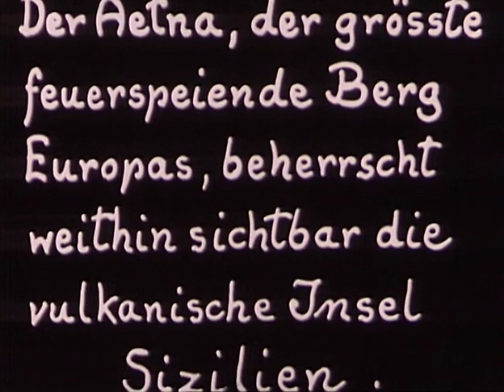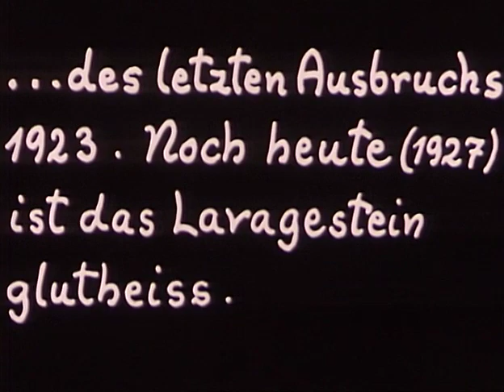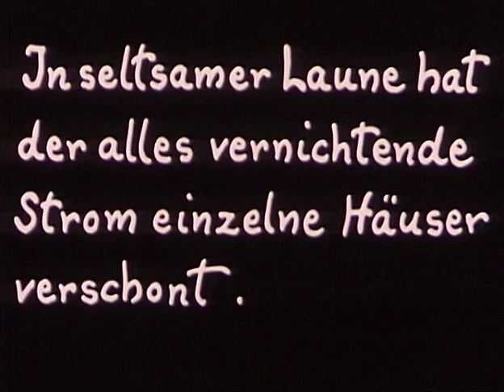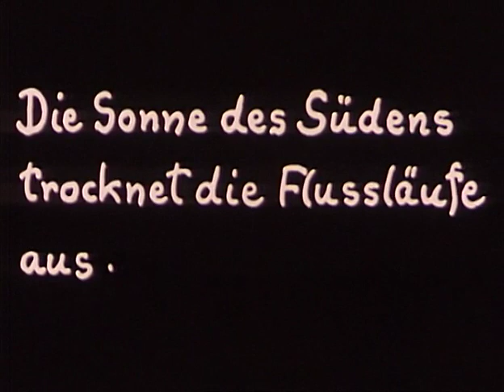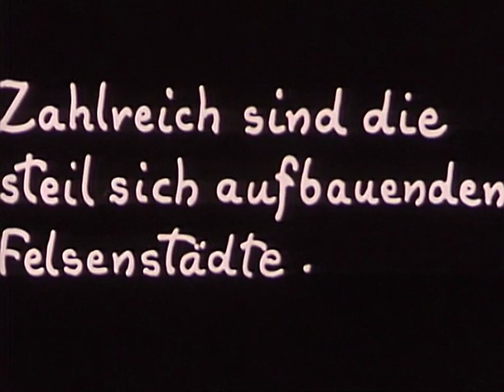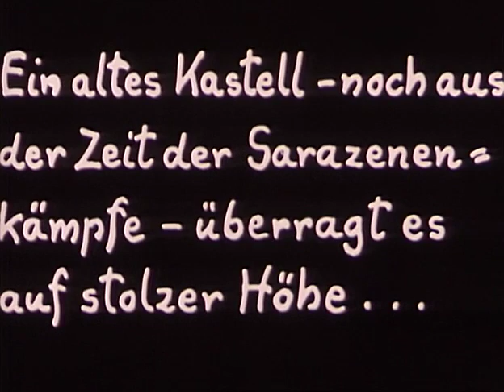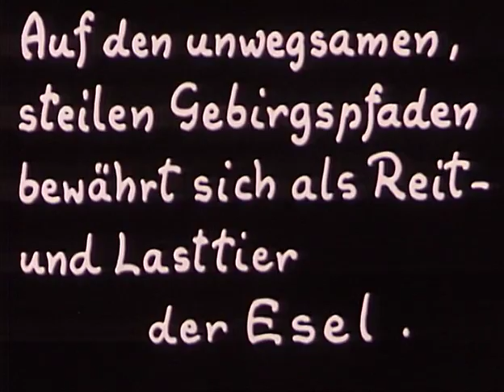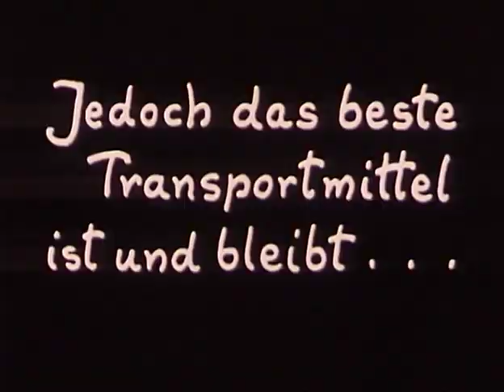Am Fuße des Aetna / At the Foot of Etna (1927, Gerhard Lamprecht)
Documentary short about Sicily.

Director: Gerhard Lamprecht
Country: Germany
Language: German